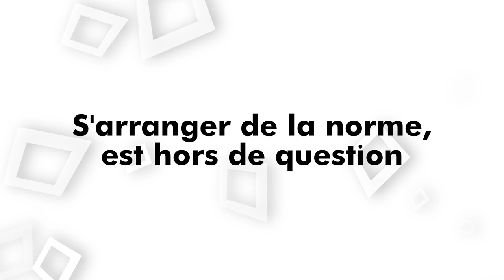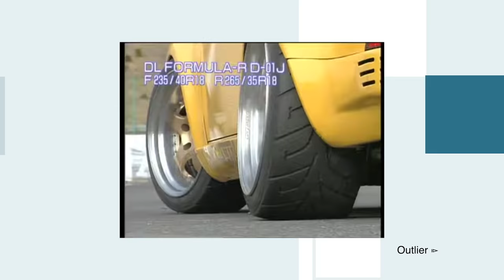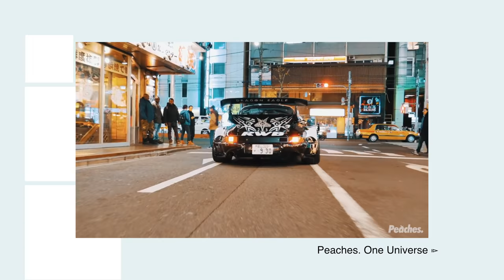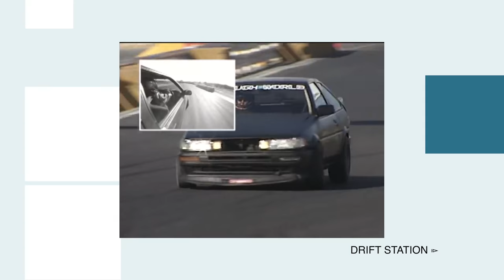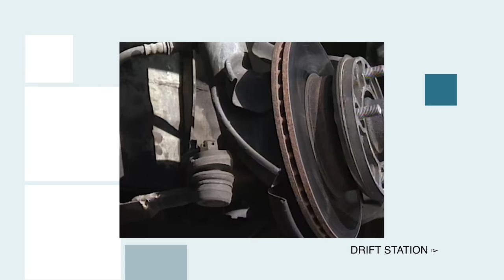Présentation de Akira Nakai le boss de RWB - Son histoire, ses voitures ...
Dans cette vidéo captivante, Mao, le vidéaste de Solido, nous entraîne dans un voyage à travers l'histoire fascinante d'Akira Nakai san, le créateur et préparateur de RWB. Nous découvrirons comment Nakai san est devenu une icône de l'industrie automobile japonaise grâce à son talent et son ingéniosité.

En suivant l'histoire de Nakai san, nous pourrons également en apprendre davantage sur la marque RWB, qui customise des Porsche avec des kits larges pour leur donner une allure unique et puissante. Nous verrons comment Nakai san a transformé sa passion pour la Porsche en une entreprise florissante, qui compte aujourd'hui de nombreux fans et adeptes à travers le monde.

Nous vous invitons à donner votre avis sur le format de la vidéo, afin de nous assurer que vous avez apprécié cette expérience unique et enrichissante. Que vous soyez fan de voitures ou simplement curieux de découvrir de nouvelles histoires, cette vidéo vous emmènera dans un voyage passionnant à travers le monde de l'automobile japonaise.

Réalisation : Maogan CONAN